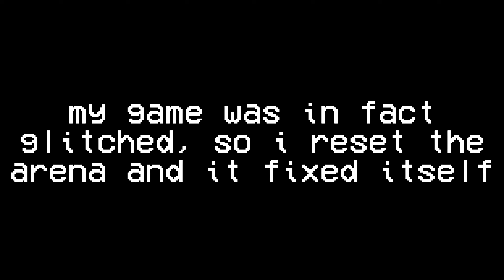INDULGANCE is the COOLEST Layer!!! | ULTRAKILL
custom level by bong water